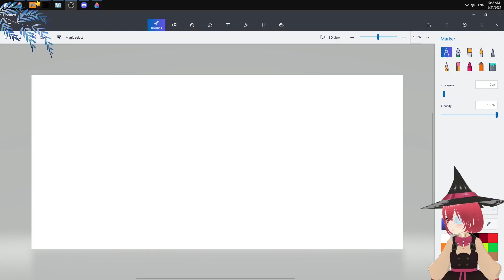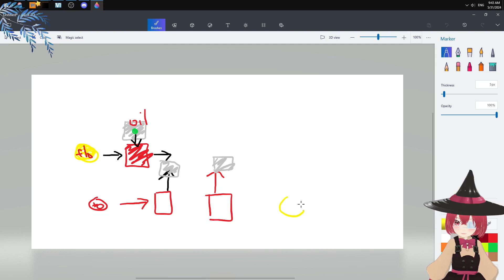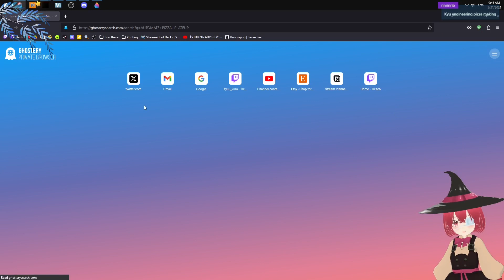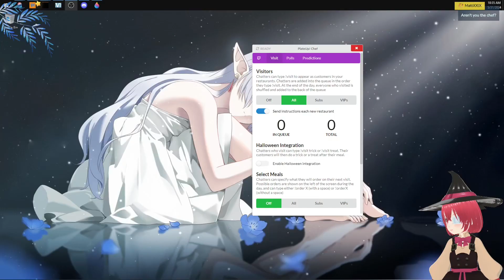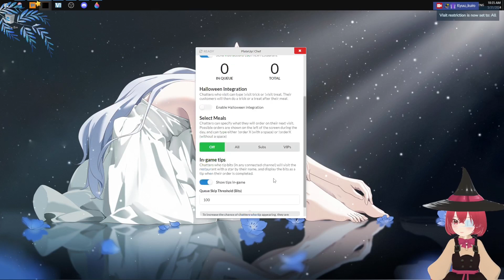Pizza Time!!! | Plateup Twitch Stream | Part 15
I felt like making pizza, it's fun, I swear.

Catch me live Mon-Friday 10am-4pm EST and occasional Saturday 4pm-8pm EST!

✨HASHTAGS✨

Live/Fans Tag
Art Tag

✨SOCIALS✨

✨CREDITS✨